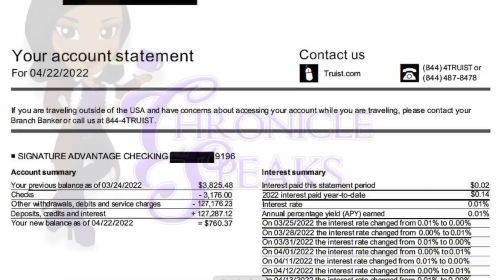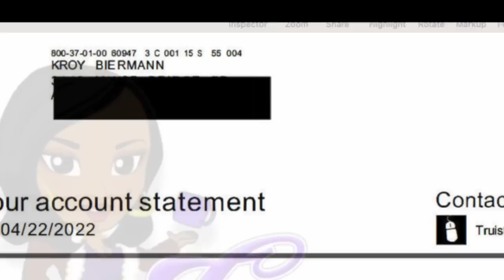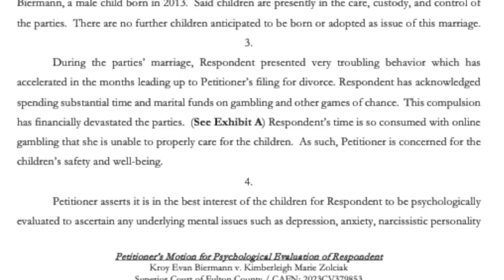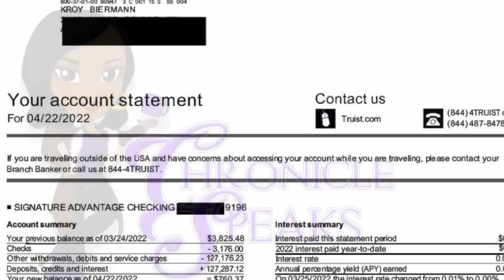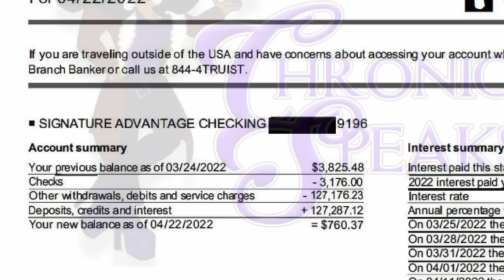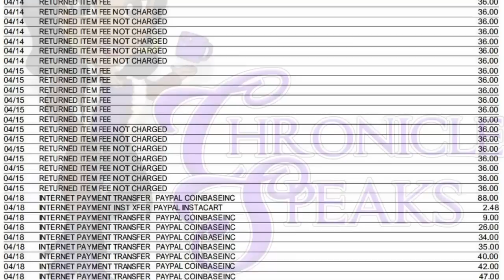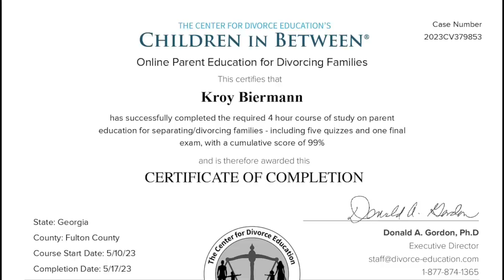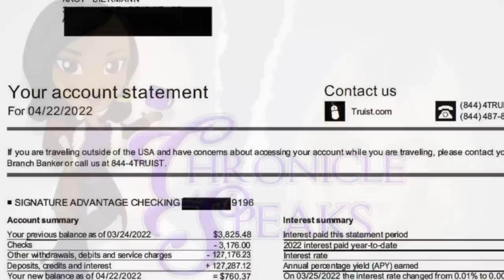Kim Zolciak's BANK STATEMENTS Show $127K Spent In ONE Month Leaving Kroy With $760.00!